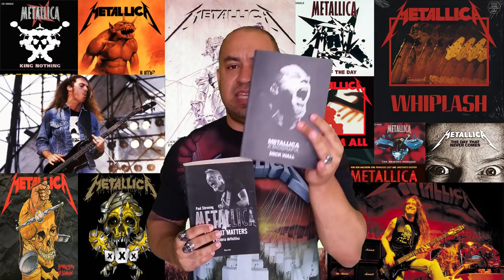METALLICA - A TRAGÉDIA QUE TIROU A VIDA DE CLIFF BURTON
Copyright